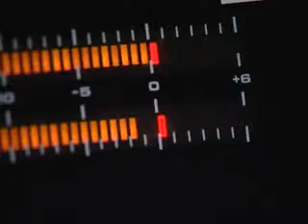Politie gaat geluidsoverlast aanpakken